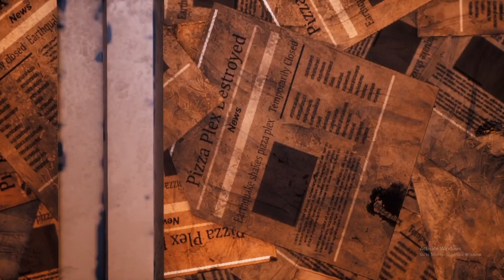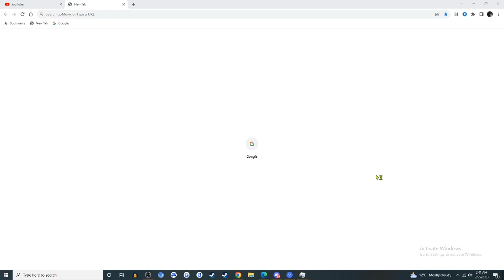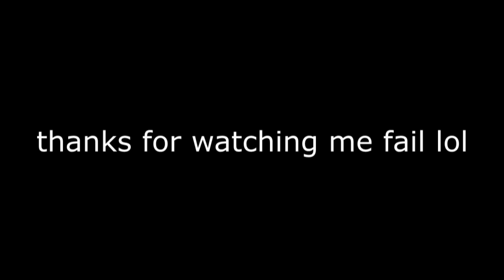Playing FNAF Security Breach Ruin DLC Until i get Jumpscared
so since everyone is going crazy for this dlc. i was like you know what. i wanna play this and record just to see how awful my gameplays are lol
(No i am not planning to do anymore gameplays in the nearby future)

btw i was playing this at 2AM. so you can probably tell i was tired